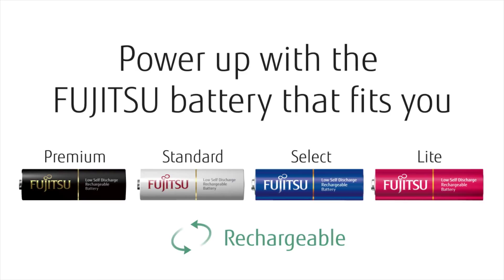Fujitsu Read to Use Low Self Discharge AA & AAA NiMH batteries Family Promo 03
Fujitsu Ready to Use Low Self Discharge AA & AAA NiMH batteries. 4 models from world's highest capacity (run time) to world highest number of recharges (up to 5000 times)!
Made in Japan by FDK the world's largest maker of NiMH low self discharge ready to use NiMH batteries